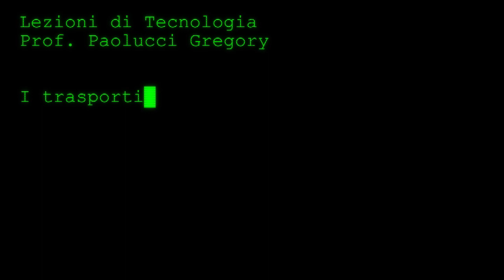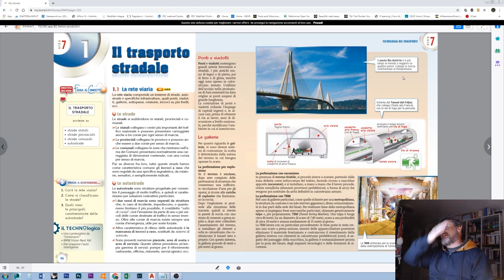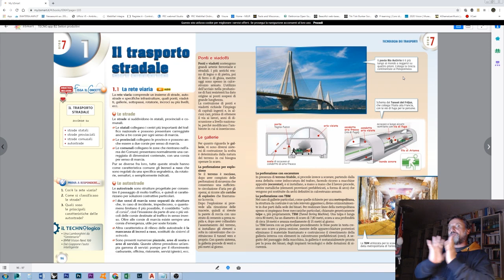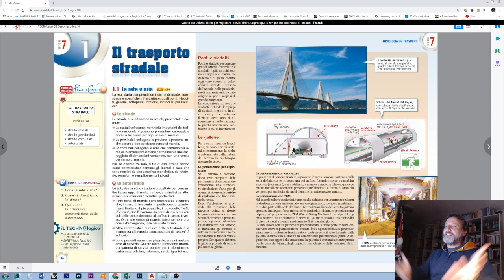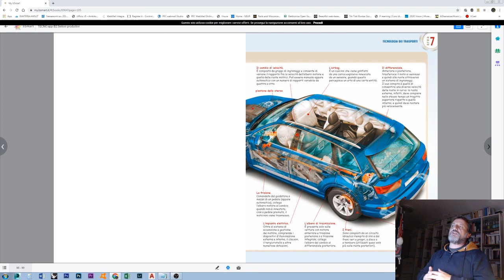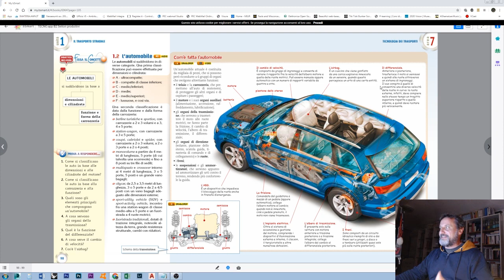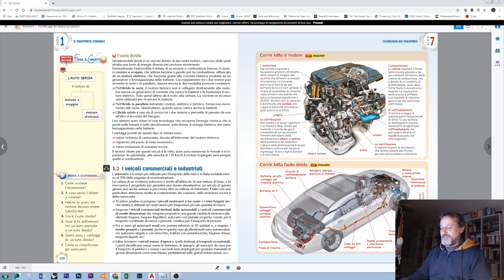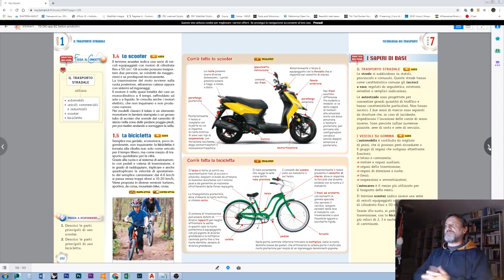Classi Seconde - Lezione n. 7 - I trasporti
[TECNOLOGIA SECONDE] -  Video Lezione n. 7

E’ stata inserita la video lezione n.7 di Tecnologia su un canale di Youtube del Prof. Paolucci.

Lezione n.7:
I trasporti

Alla fine della video-lezione potrete fare un piccolo quiz che troverete a questo indirizzo:
Il test va consegnato entro il 19 Maggio.
Alla fine del test vi sarà dato un punteggio in automatico sulle domande del quiz: questo punteggio potrebbe non corrispondere al vostro voto finale perché ci sono anche domande aperte!

Buon Lavoro a tutti!